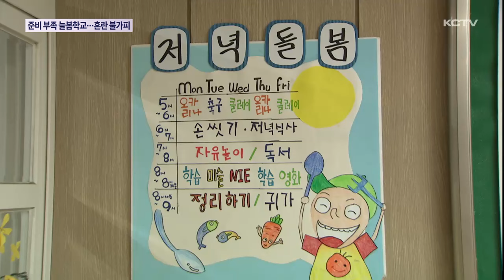방과후 없는 늘봄학교?…현장 혼란 '불가피'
신학기가 코앞으로 다가왔지만 학부모들이 발만 동동구르고 있습니다.

특히 초등학교 입학 자녀를 둔 학부모들은 돌봄 걱정을 줄여주는 늘봄학교에 거는 기대가 큰데요.

하지만 빠듯한 일정 속에 일부 학교들이 강사를 채용하지 못해 차질이 불가피할 전망입니다.